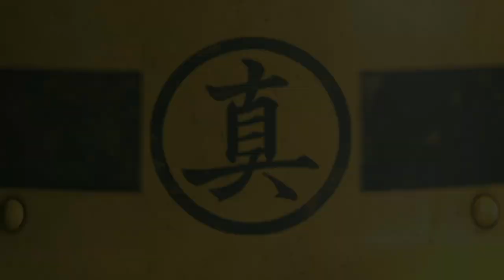Yakuza Kiwami 2 (Majima Saga) Finale | Live del 19/06/24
Giochiamo a Yakuza Kiwami 2 e vediamo cosa combina Goro Majima nella storia parallela di Majima Saga!